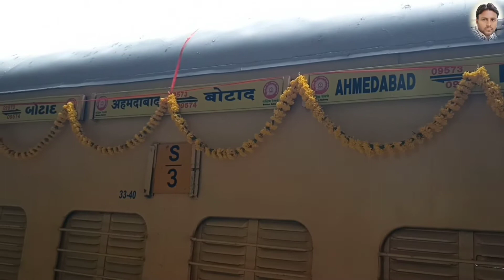अहमदाबाद से बोटाद रेल का शुभारंभ।। gandhigram to botad passenger rail supraram 18 June।। vinod meena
Ahmedabad to botad
gandhigram to botad